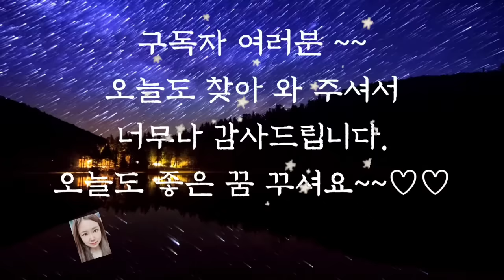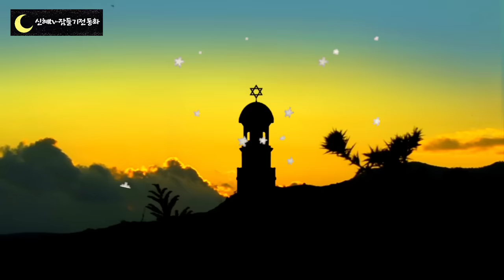🌜듣다보면 잠드는 옛날이야기🌛/도깨비 장난/중간광고없음/전래동화/옛날이야기/수면동화/동화/잠자리동화/신혜tv/오디오북/야담/설화/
도깨비 장난(0:00)
돈이 된 돌(6:10)
도깨비 감투(13:51)
무명주고 부자 된 사람(23:02)
버릇을 고친 김서방(32:15)
재주꾼 일곱 쌍둥이(39:31)
도술 부리는 친구(47:39)
주인과 도깨비(54:29)
삼신할멈과 저승할멈(1:00:51)
개미들 살린 아이(1:10:04)
지네 처녀(1:16:54)
신기한 비단(1:25:00)
원수를 갚은 도깨비(1:34:57)
열매를 물고 있는사람(1:39:47)
말로 얻은 색시(1:44:04)
두 냥 주고 산이야기(1:47:17)
욕심쟁이 부자(1:52:12)
글씨가 없는 편지.(1:57:42)
돈 귀신과 선비(1:59:14)
지혜로운 셋째 며느리(2:09:49)
돈보다 귀한 깨달음(2:17:32)
은혜 갚은 올챙이(2:22:06)
오래된 나무의 힘(2:28:13)
율곡 이이(2:35:12)
황금빛 들판(2:40:06)
배신한 친구(2:48:03)
도깨비의 장난(2:55:36)
무지개 이야기(2:57:31)
이야기정리,의견(3:00:38)

옛날에 어른들이 이야기를 좋아하면 가난하게 산다라는 말을 할 때가 있었습니다.
저는 그 말을 들을 때마다 궁금했습니다.
옛날 이야기는 우리가 살아가면서 필요한 지혜를 주고 바르게 살도록 많은 것을 알려주기 때문입니다.
앞에서 들려드린 돈 귀신과 선비 이야기도  주인공이 어려운 상황에서 용감하게 대처를 잘해서 부자가 된 이야기입니다. 그래서 저는 옛날 이야기를 좋아하면
가난해지는 것이 아니라 오히려 부자가 될 것 같다는 들었답니다.